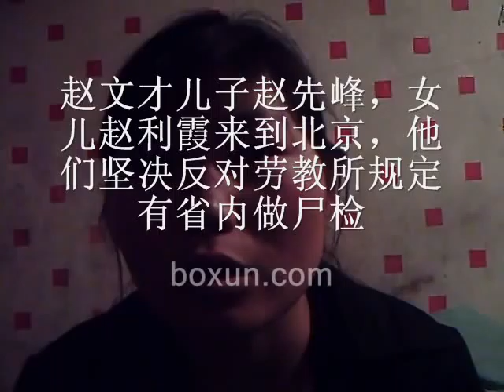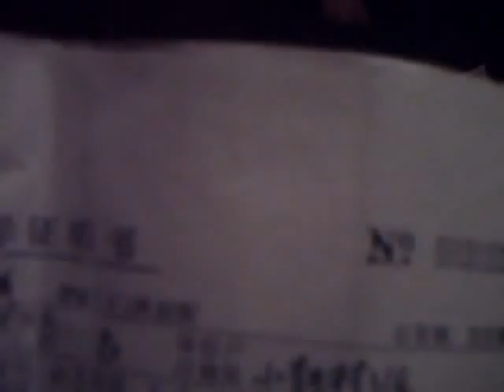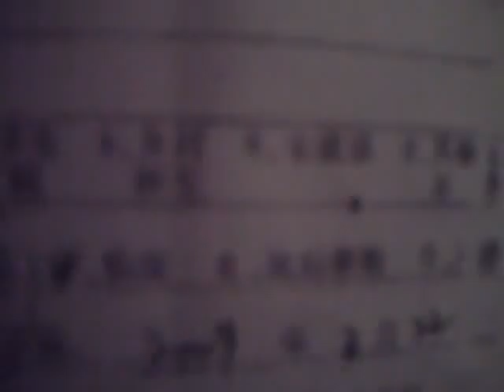河南洛阳访民赵文才在劳教所被打死，儿女进京讨公道-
博讯报道，因上访被劳教，今年2月被打死在洛阳黄河桥劳教所，女儿到北京控诉。

河南洛阳访民赵文才，因上访遭到报复，劳动教养一年。到期后没释放，过几天接到通知，说赵文才自杀身亡。赵文才儿子赵先峰、女儿赵利霞，到劳教所后看完尸体赵文才残不忍睹。黄河桥劳教所对赵文才教养到期而自杀的死亡说明，漏洞百出，极低级的扯谎。黄河桥劳教所关于赵文才大死亡说明，是对人类生命和智商的双重侮辱！赵文才儿子赵先峰，女儿赵利霞决心要把这严重犯罪事实彻底调查清楚，对所有参与犯罪的人员追究法律责任。

如今赵文才儿子赵先峰，女儿赵利霞来到北京，他们坚决反对劳教所规定有省内做尸检要求中央有权威的法医鉴定部门做赵文才的尸体法医鉴定。

博讯查询时，这个博客已经被新浪删除

视频中赵利霞出示许多证据，和材料，并把联系电话写写在材料上面。